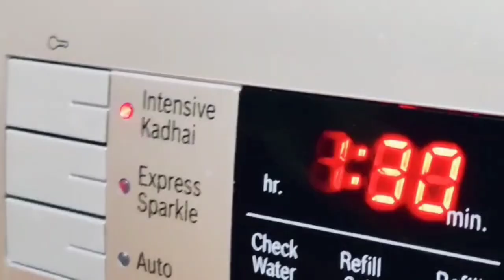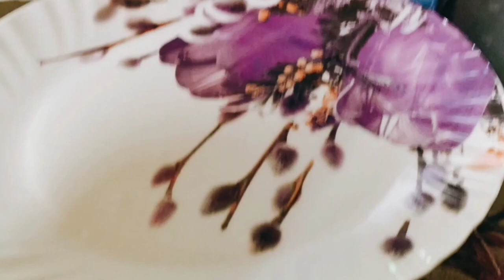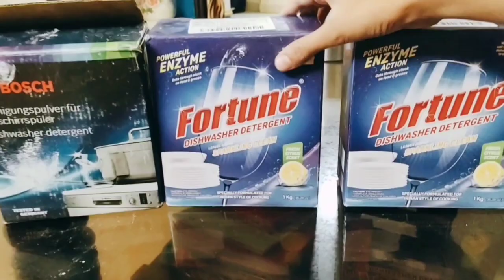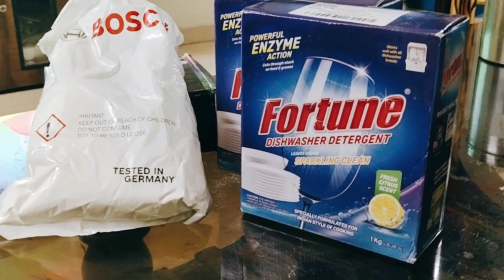Tray ka kya hal Hua Hamari dishwasher mein 😨 | suhana hussain